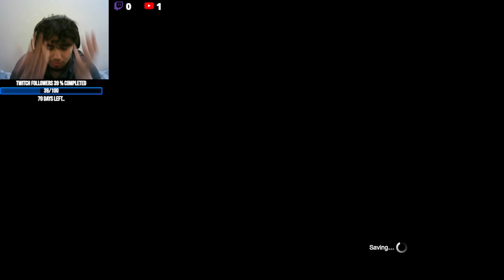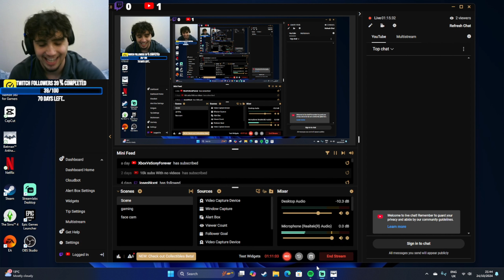Batman Arkham Origins Walkthrough (Part 6)